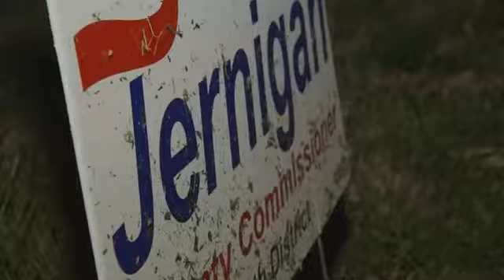Rutherford County Commissioner Charged with Theft of Political Signs -- Sky Arnold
Rutherford County Commissioner Joe Frank Jernigan is charged with stealing his opponent's signs.

Matt Harvey filed misdemeanor theft charges against Jernigan Wednesday for stealing 4 signs.

Harvey says the charges came as the result of a neighbor's pictures of Jernigan.

As many as 150 of Harvey's signs have been stolen during the campaign.

"It's a sad day in Rutherford County